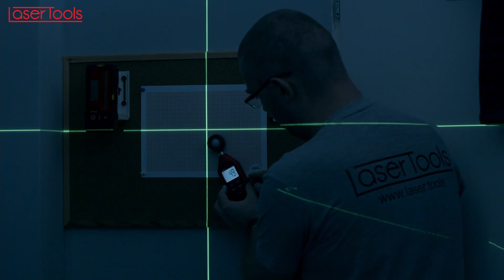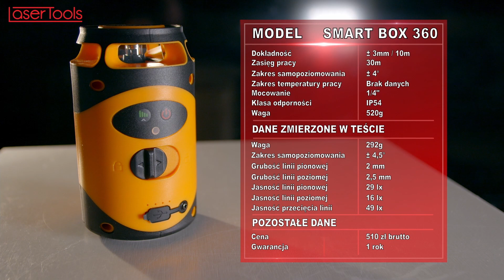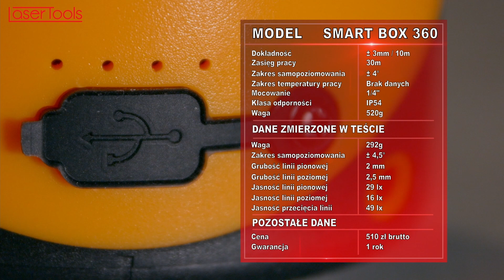Smart BOX 360 Zaskakujący test niedrogiego lasera 360 stopni z zielonymi liniami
W tym odcinku przetestowałem dla Was niedrogi laser 360 marki Smart BOX 360.

NAJWAŻNIEJSZE INFORMACJE O PRODUKCIE:
- poziom 360 stopni
- zielone linie lasera
- możliwość łączenia z innymi laserami serii BOX
- blokada kompensatora
- wbudowany akumulator
- ładowanie USB-C

DANE TECHNICZNE:
- Dokładność pomiaru: 3 mm/10 m
- Zakres niwelacji: ± 4°
- Kierunek linii: pozioma 360 stopni, pionowa
- Zasięg pracy: 30 m
- Współpraca z detektorem: tak
- Dioda lasera: 505-550 nm zielona
- Klasa lasera: 2
- Zasilanie: akumulator Li-Ion, 3,7 V, 1000 mAh
- Gwint statywu: 1/4 cala
- Żywotność baterii: 9 h
- Stopień ochrony: IP54

ZAKRES DOSTAWY:
- Laser krzyżowy
- Uchwyt magnetyczny
- Przewód do ładowania
- Instrukcja
- Pokrowiec
- Dowód zakupu